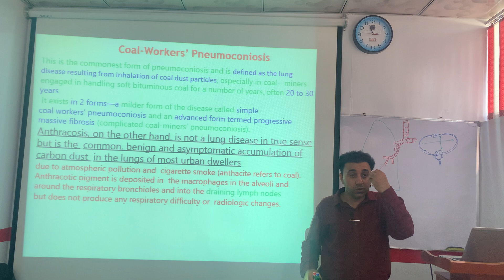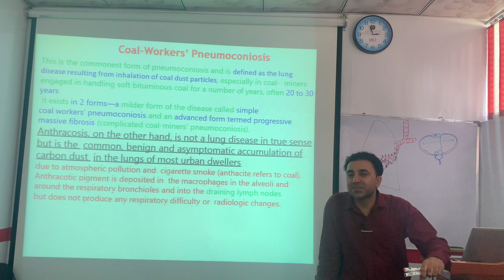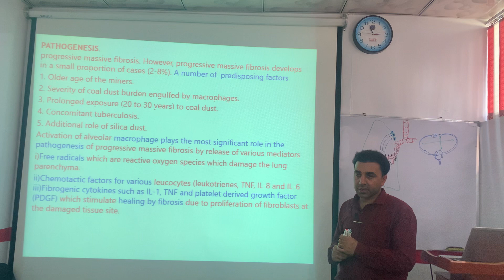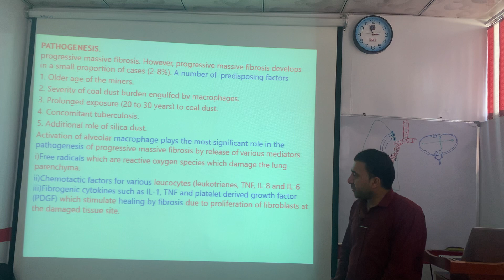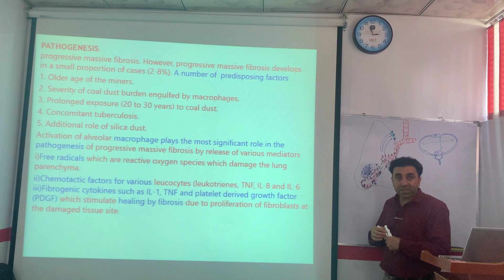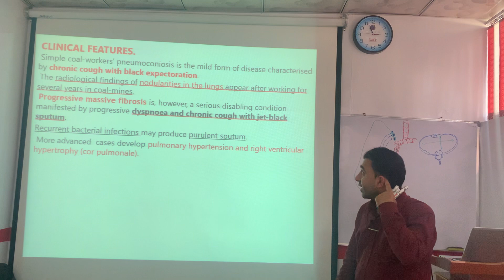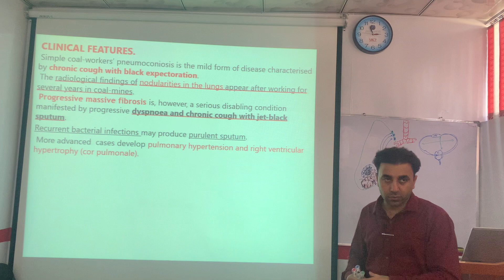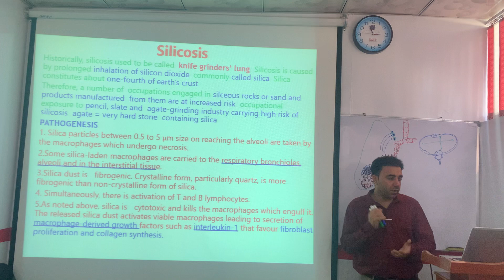Coal workers pneumoconiosis pashto دسږو هغه ناروغی چی د ډبرو سکرو د کانونو په کاریګروکی رامنځته کیږی